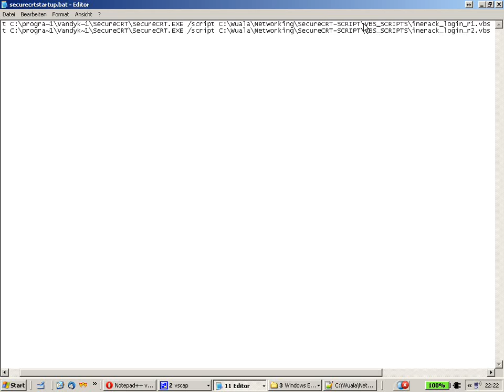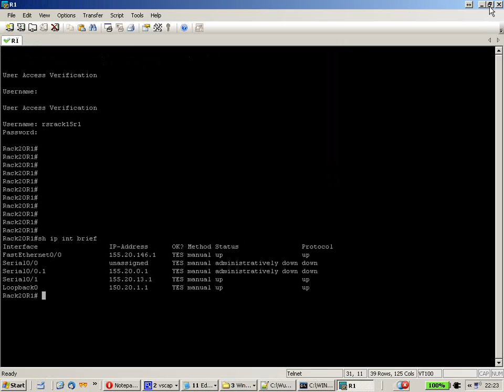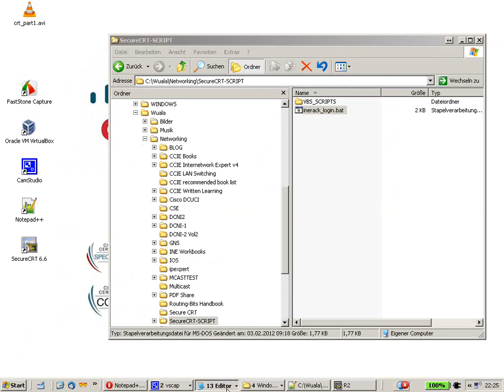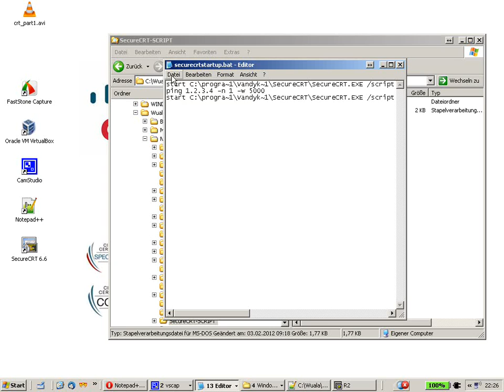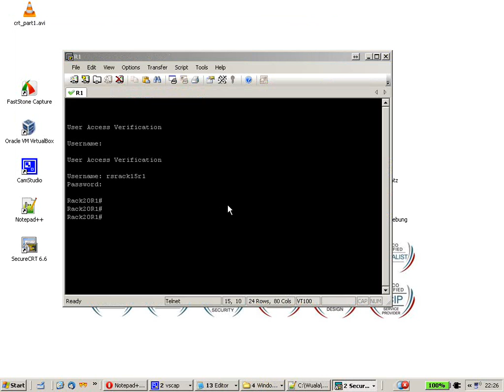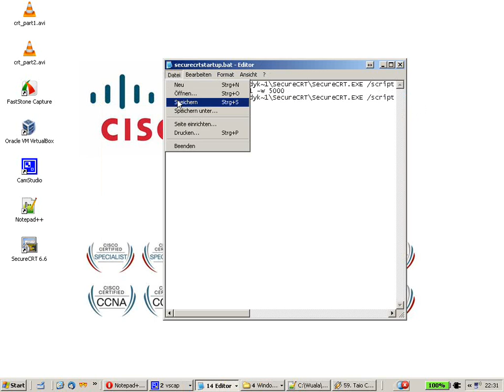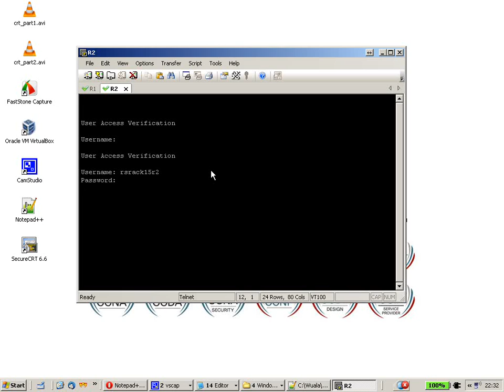Create an automatic login script for multiple devices using SecureCRT - Part 4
Check out the other parts of the video!

Regards!